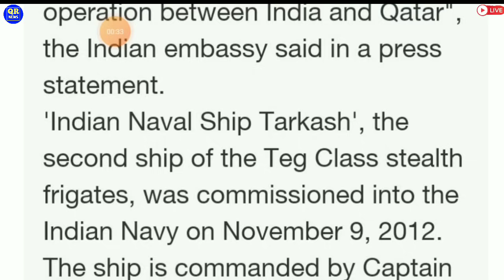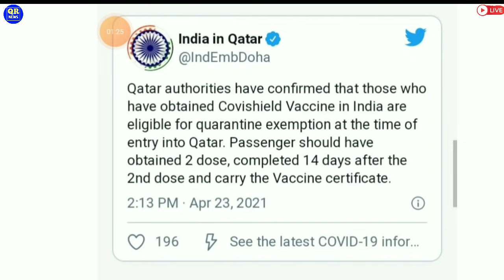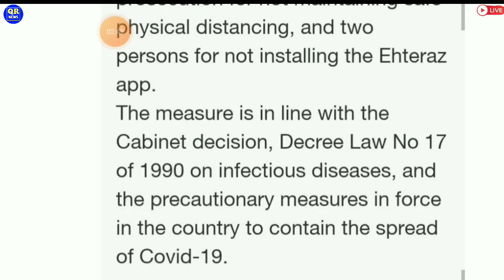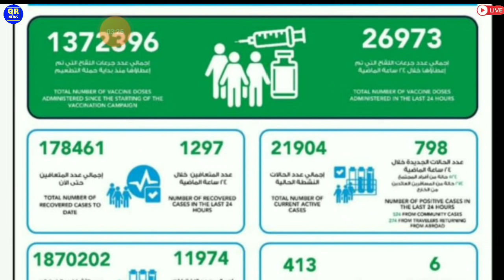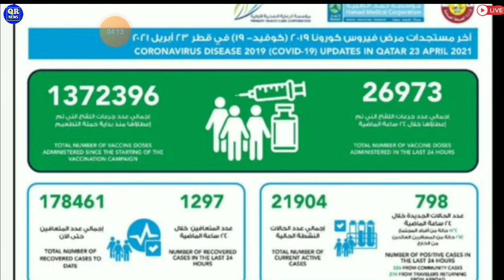🔴Qatar India Good & Bad News ¦¦ Qatar Breaking News ¦¦ Doha Qatar News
QatarNews
QatarBreakingNews
QatarTodayNews
QatarHindiNews
QatarNewsHeadlines
QatarNewsUpdates
QatarKhabar
Qatar_Khabar
QatarIndiaBadNews
QatarIndiaGoodNews